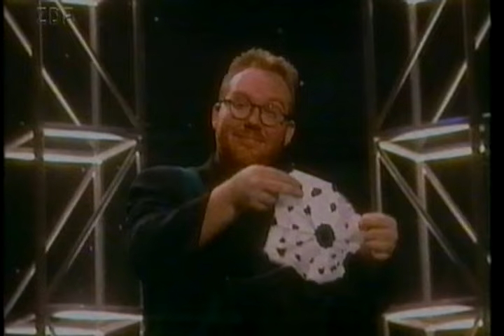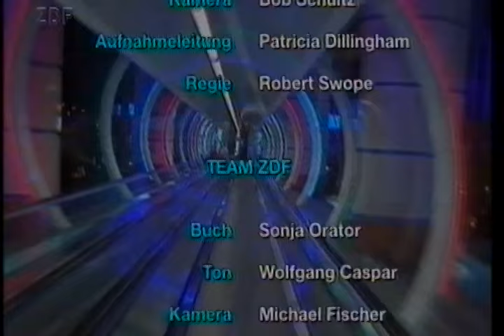Magic Las Vegas Folge 2 - 1995 - ZDF -Dieter Mohr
Sehr rare TV Show von 1995! Es gab mehrere Episoden.
Hier mit Kevin James Special